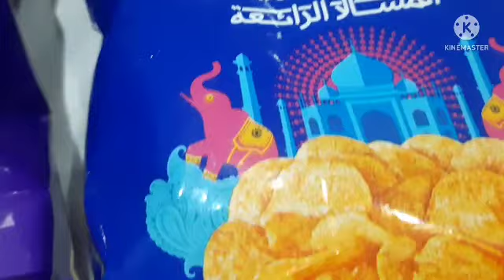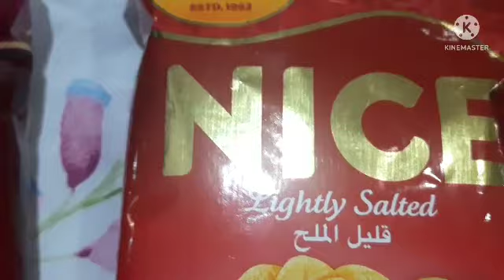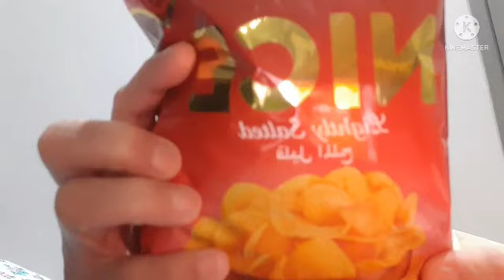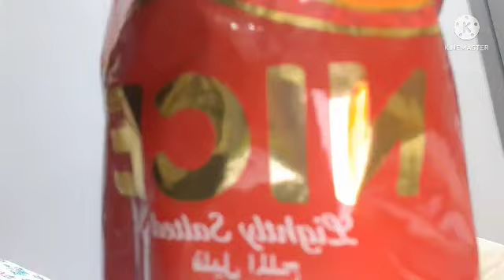Nice Reviews Naturals Potatos chips